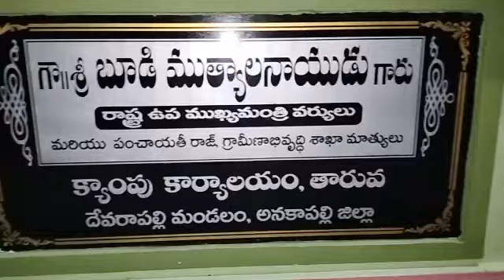TDP Leaders joins YSRCP in presence of AP Dy.CM Budi Mutyala Naidu at Madugula constituency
TDP Leaders join YSRCP in presence of AP Dy.CM Budi Mutyala Naidu at Madugula constituency : 04th Feb 2023